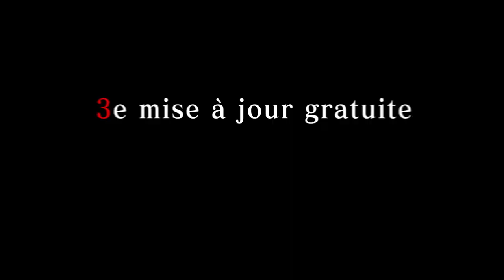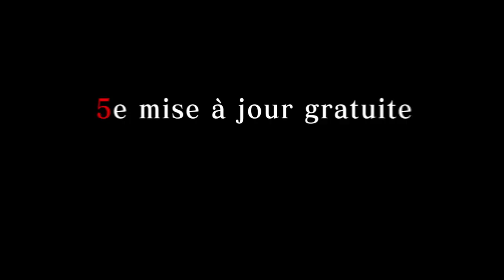Monster Hunter Stories 2 - Trailer de lancement - Switch, PC (Steam)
Préparez-vous à vivre une aventure inoubliable, remplie de monstres mythiques, de personnages courageux et de sombres mystères ! Monster Hunter Stories 2 : Wings of Ruin prend son envol sur Nintendo Switch et PC (Steam) le 9 juillet.

Découvrez la feuille de route des mises à jour gratuites prévues après le lancement, comprenant le Chumsky de Monster Hunter: Rise, une quête coopérative pour combattre la Kulve Taroth et de puissants monstres supplémentaires !

Commencez votre voyage dès maintenant sur Nintendo Switch avec la démo jouable gratuite de Monster Hunter Stories 2: Wings of Ruin, et continuez directement votre partie dans le jeu complet dès son lancement !

Pré-commandez Monster Hunter Stories 2 : Wings of Ruin :
[Nintendo eShop]